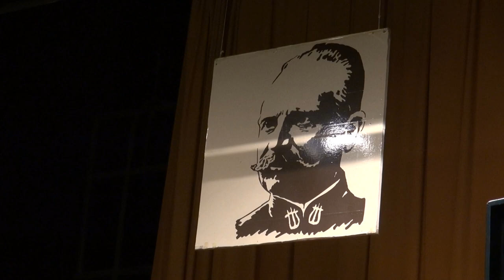TV KOLIN - Tradiční nedělní taneční odpoledne